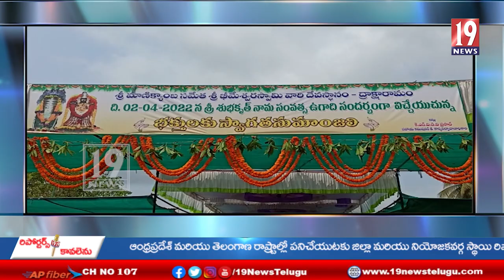శ్రీ మాణిక్యాంబా సమేత శ్రీ భీమేశ్వర స్వామి వారి ఆలయ ప్రాంగణంలో శుభకృత్ నామ సంవత్సర ఉగాది వేడుకలు